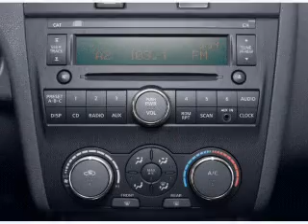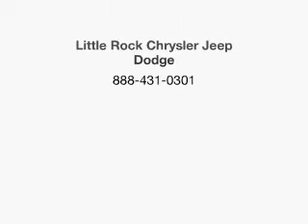2008 Nissan Altima - Little Rock AR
Year: 2008
Make: Nissan
Model: Altima
Trim: 2.5 S
Engine: 2.5 liter inline 4 cylinder 16 valve
Transmission:
Color: Black
Mileage: 107309
Address:
4600 South University Ave